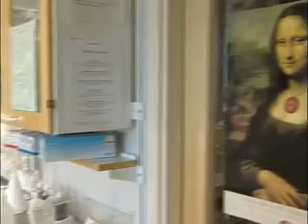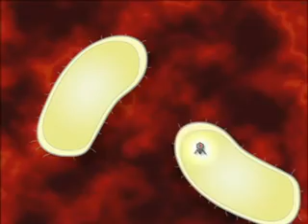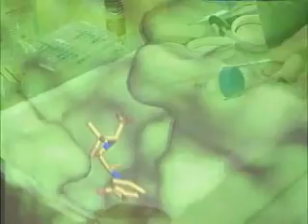Futuris #001 - Pesquisa sobre resistência dos antibióticos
Episódio #001 do DVD Especial enviado com a revista researchªeu